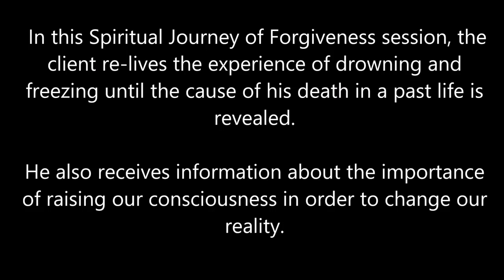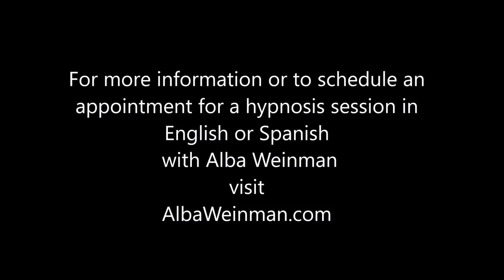203 Alba Weinman - Believe it! The Change is from Within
In this Spiritual Journey of Forgiveness session, the client re-lives the experience of drowning and freezing until the cause of his death in a past life is revealed.  He receives information about the importance of raising our consciousness in order to change our reality.

Alba Weinman is a Clinical and Transpersonal Hypnotherapist for those on the path of Spiritual Awakening and calls her own hypnosis technique, the Spiritual Journey of Forgiveness . She is certified by the Institute of Interpersonal Hypnotherapy and began her hypnosis career with Dolores Cannon's Quantum Healing Hypnosis Technique (QHHT) and also practices Regressive Hypnotherapy by Aurelio Mejia from Medellin, Colombia.